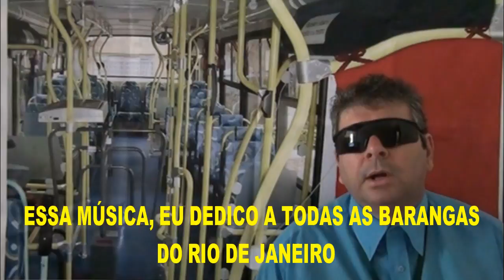PARÓDIA - MIXIRICA DO RIO DE JANEIRO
UMA VERSÃO DA MUSICA MORANGO DO NORDESTE